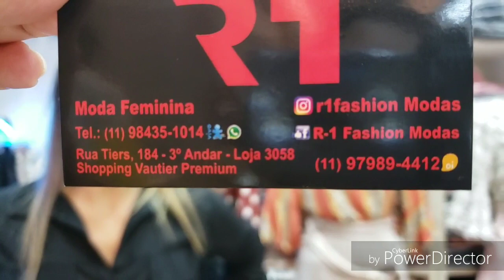R1 BLUSAS E LOOKS DA MÁRCIA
shopping Vautier Premium 3 andar Lj 3058
Rua tiers.184 Brás
Horário de funcionamento
5:00-13:30
Categoria